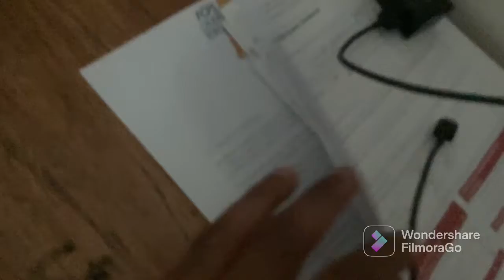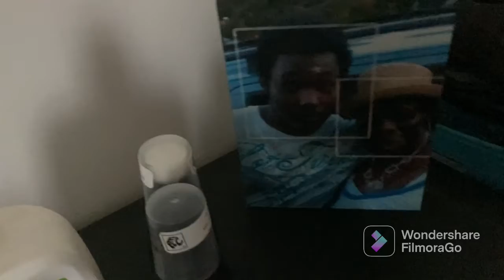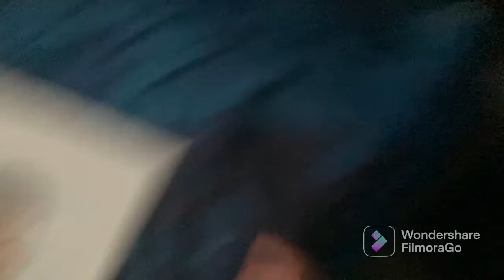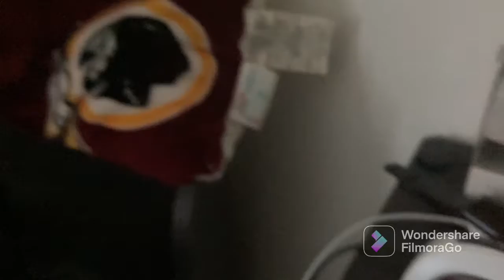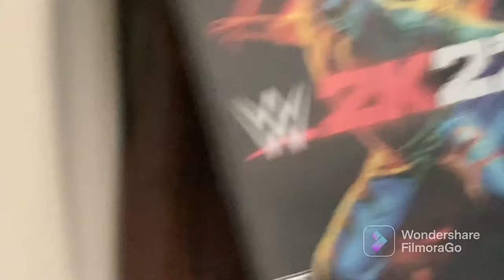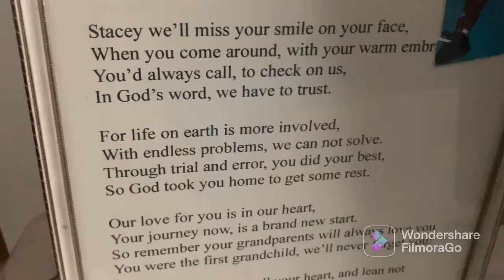VLOGMAS DAY 3:Updated Room Tour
💙WELCOME OR WELCOME BACK TO MY
CHANNEL💙
I am Daquan Shanks
notifications💙

AGE:16
GRADE:10TH

MERCH

FOLLOW ME-
Shanksdaquan

FOLLOW HIM ON INSTAGRAM TOO
PLS

PLS